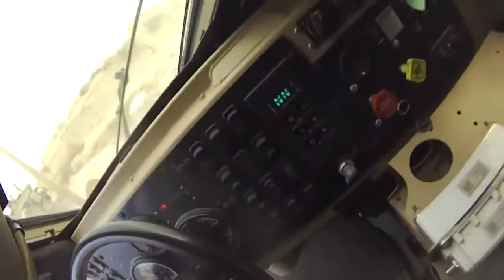U.S. Special Forces Combat Footage in Afghanistan - Helmet Cam Live Action